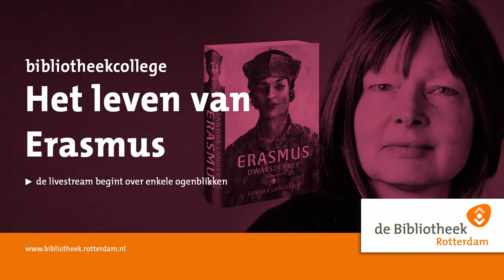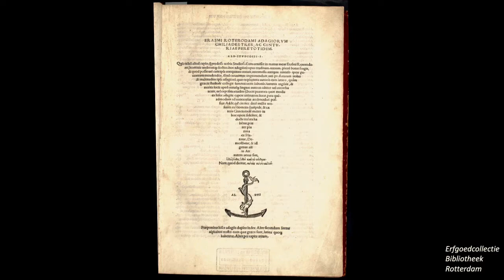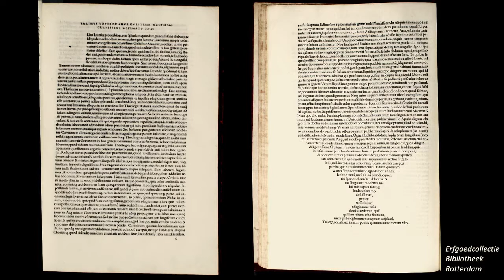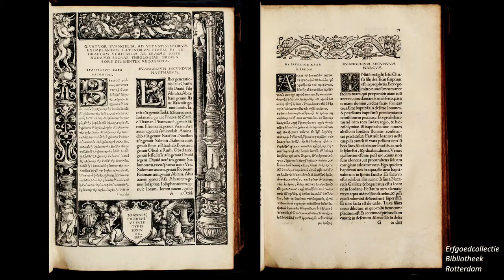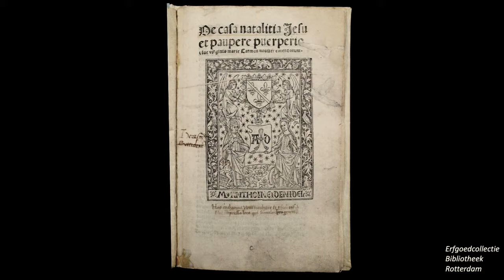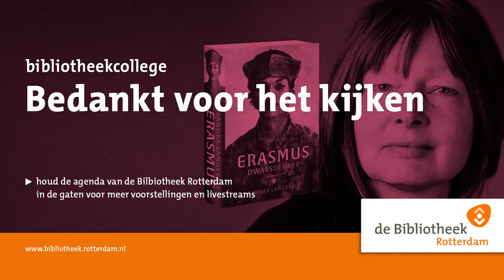Bibliotheekcollege: Het leven van Erasmus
Bibliotheekcollege over het leven van Erasmus
Een aantal weken geleden is het boek Erasmus, dwarsdenker van historicus Sandra Langereis verschenen. Een vuistdikke biografie over de welbekende filosoof. In dit bibliotheekcollege gaat Sandra Langereis in gesprek met Jan de Bas over het leven van Erasmus, zijn literaire erfenis en zijn gedachtegoed, dat sinds vandaag de dag nog steeds actueel is. Bovendien worden tijdens deze online lezing bijzondere stukken uit de kluis getoond. Bibliotheek Rotterdam beheert namelijk de grootste Erasmuscollectie ter wereld.